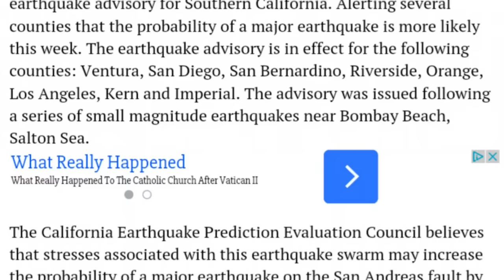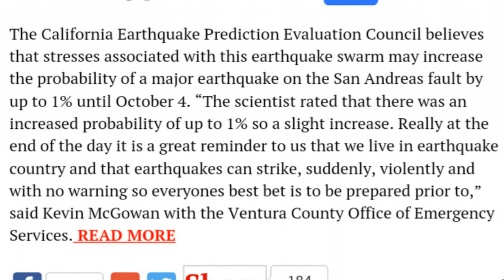California Warns of Possible Stronger Earthquake After Swarm Hits Salton Sea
The California Office of Emergency Services has issued an earthquake advisory for Southern California following a swarm of small quakes in the region earlier this week. The advisory warned residents and officials in Ventura, San Diego, San Bernardino, Riverside, Orange, Los Angeles, Kern and Imperial counties that there was a greater possibility of a major earthquake through Oct. 4 "California is earthquake country. We must always be prepared and not let our guard down," said Director Mark Ghilarducci. "The threat of an earthquake on the San Andreas Fault hasn't gone away, so this is another important opportunity for us to revisit our emergency plans.